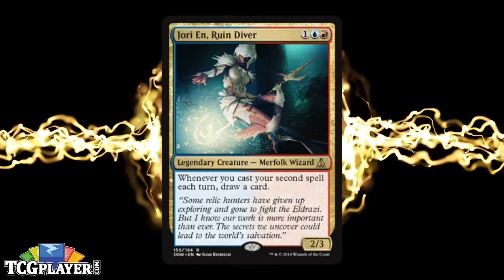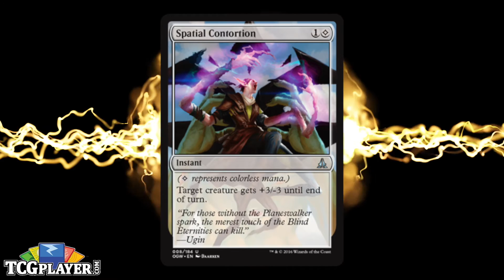Oath of the Gatewatch Preview Season: Episode 2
Ryan and Jon explore another wave of official preview cards, including Reckless Bushwacker, Jori En, Ruin Diver, Comparative Analysis, Crumbling Vestige, and Spatial Contortion from Oath of the Gatewatch.